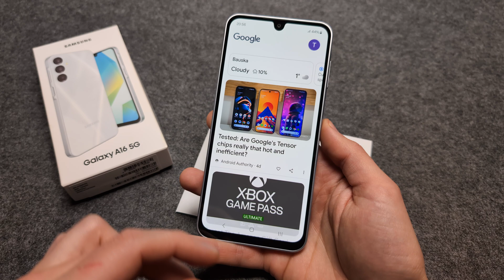Does Samsung Galaxy A16 5G have 120Hz Display?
120hz Display refresh rate on Samsung Galaxy A16 5G